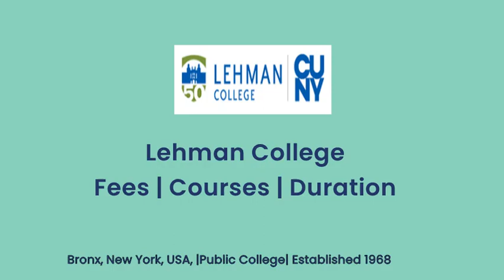Lehman College - USA | Courses | Tuition Fees | Duration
LehmanCollege Tuition Fees, Duration in Lehman College for courses Master of Science in Business , Master of Arts in Biology, M.S. in Nursing